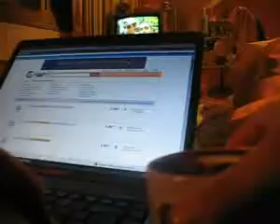ML 46046392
Video Migrado